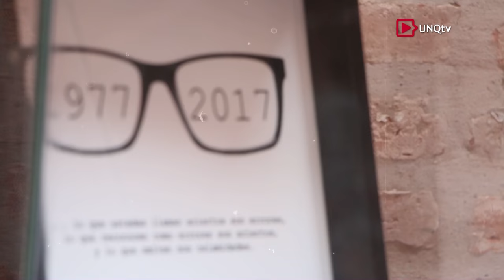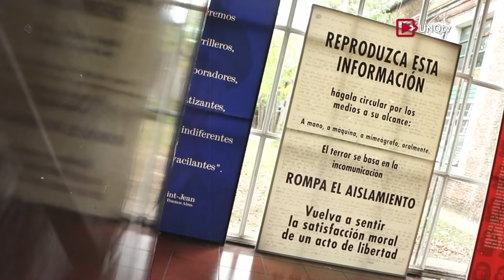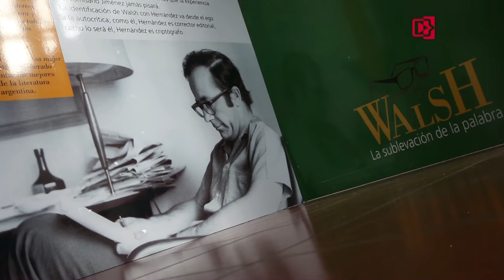Rodolfo Walsh - Especial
Walsh fue un periodista, escritor y traductor argentino. Es especialmente reconocido por su lucha contra el terrorismo de Estado y por ser un pionero en la escritura de novelas testimoniales como Operación Masacre - considerada históricamente como la primera novela de No-ficción - y ¿Quién mató a Rosendo?, aunque también sobresalió como escritor de ficción.

El 24 de marzo de 1977, en el primer aniversario del golpe militar, Walsh terminó su última obra, la Carta abierta de un escritor a la Junta Militar, en la que denunciaba tanto los crímenes de secuestro y desaparición de personas como las consecuencias de las políticas económicas de orientación neoliberal aplicadas por José Alfredo Martínez de Hoz, que produjeron un aumento de la desocupación y la pobreza y destruyeron la industria nacional.
Un día después, tras enviar por correo las primeras copias de la Carta abierta en la Plaza Constitución (según narra su última pareja, Lilia Ferreyra, en el documental P4R+Operación Walsh), Walsh fue emboscado y secuestrado. Las versiones afirman que el escritor había sido citado por un contacto en el cruce de las avenidas San Juan y Entre Ríos, en el barrio de San Cristóbal, cuando el Grupo de Tareas 3.3. de la Escuela de Mecánica de la Armada, comandado por Alfredo Astiz y Jorge Tigre Acosta, bajó de un auto y le dio la orden de entregarse, pero Walsh se resistió, sacó el arma que llevaba (una pistola calibre 22 corto) y comenzó a disparar. Logró herir a uno de los atacantes, pero fue acribillado por una ráfaga de FAL y herido de muerte. Aun herido, fue subido al auto y secuestrado. Existen versiones que indican que Walsh disparó para no ser atrapado vivo, ya que la pequeña arma que portaba no era suficiente para sostener un enfrentamiento armado. Testimonios de sobrevivientes señalaron haber visto el cuerpo sin vida de Walsh en la ESMA, pero no hay información exacta del paradero de sus restos, que al día de hoy permanecen desaparecidos.